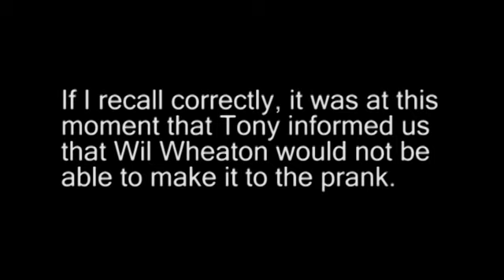Preparing for the escort to Wil Wheaton's Panel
The Group assembles in the BandLand area in preparation for what turned out to be the best damn escort mission of the weekend.